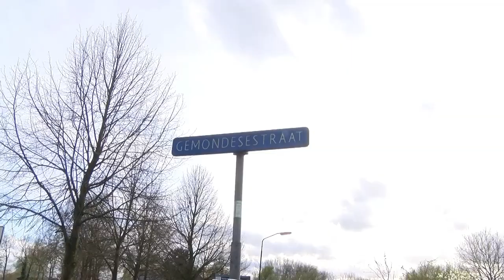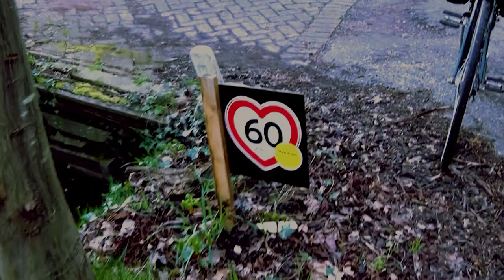Verkeersoverlast buurtschap Kasteren